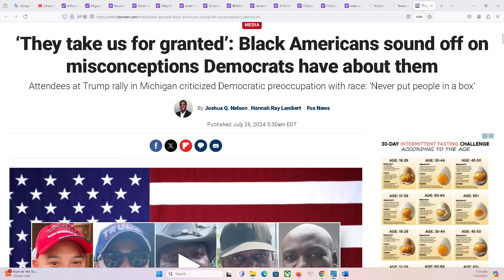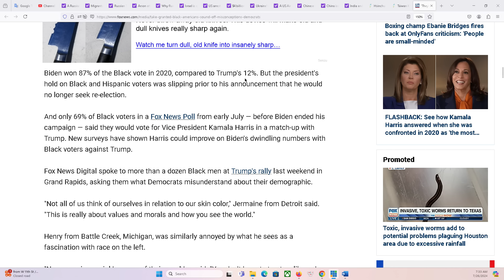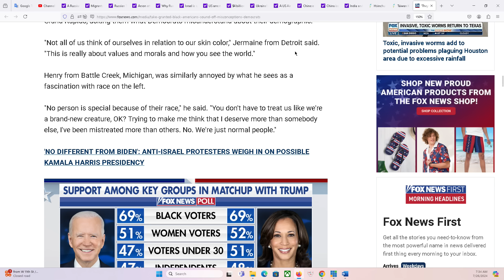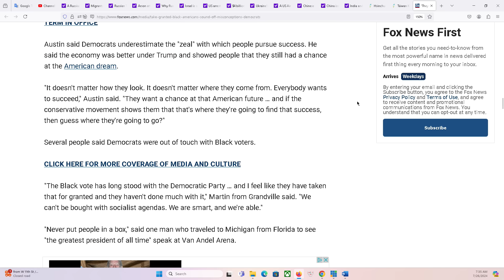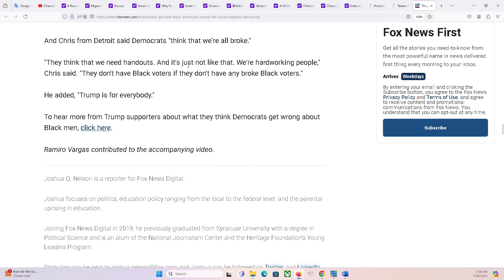THẢO LUẬN ĐẶC BIỆT 26/7/2024: Dù chọn bà Harris, nhưng lá phiếu cộng đồng da đen vẫn chạy về Ô Trump